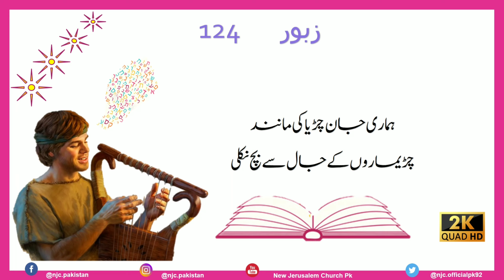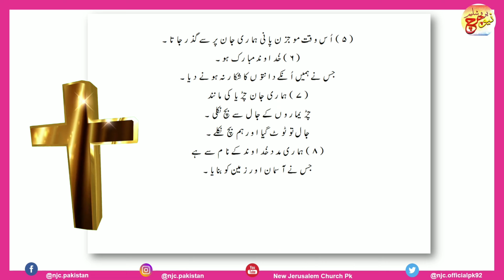ZABOOR 124 - Psalm 124 Urdu - 2k Video Quality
124:1 If it had not been the LORD who was on our side, now may Israel say;124:2 If it had not been the LORD who was on our side, when men rose up against us:124:3 Then they had swallowed us up quick, when their wrath was kindled against us:124:4 Then the waters had overwhelmed us, the stream had gone over our soul:124:5 Then the proud waters had gone over our soul.124:6 Blessed be the LORD, who hath not given us as a prey to their teeth.124:7 Our soul is escaped as a bird out of the snare of the fowlers: the snare is broken, and we are escaped.124:8 Our help is in the name of the LORD, who made heaven and earth. Psalm

Recently video:-
❤️ ZABOOR 23 _ Psalm 23